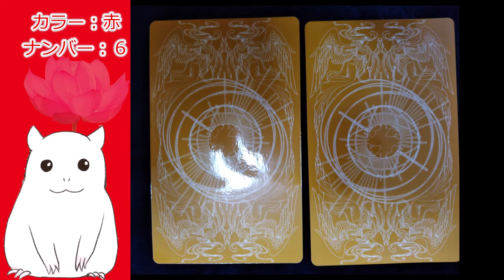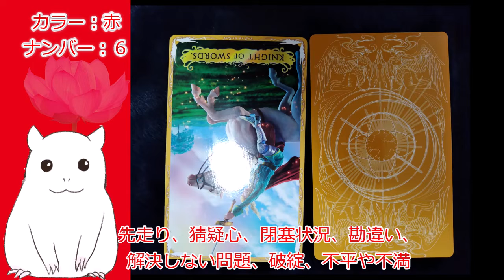【ゆっくり】本日の占い・今日のアドバイス【見た時がタイミング】